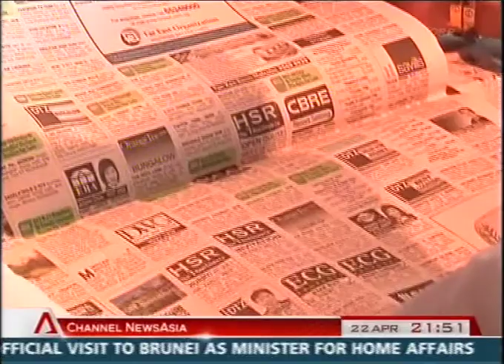A Day In A Life Of........ Kevin Lim Preeminent